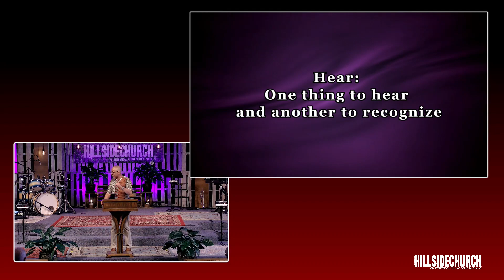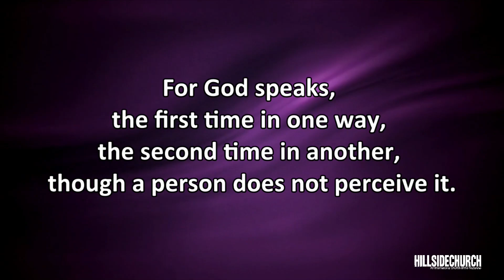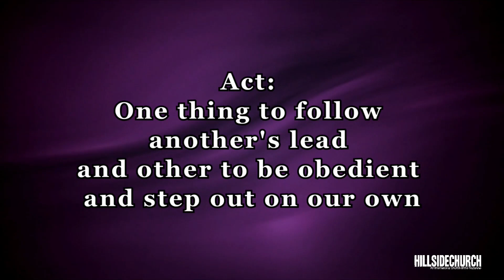June 9, 2024 Message Only "Hearing and Knowing-Don't be Confused"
Grantley Martelly:  Associate Pastor
1 Samuel 3:7
Hillside Church Kent
930 E. James Street
Kent WA  98031